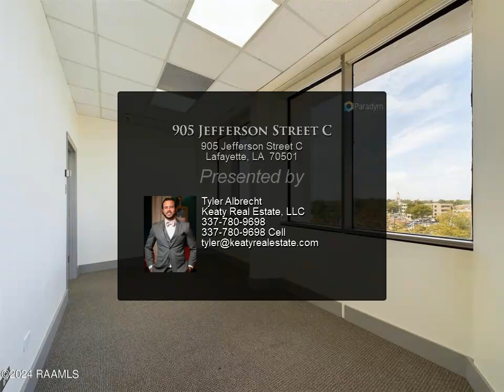905 Jefferson Street C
905 Jefferson Street C
Lafayette, LA 70501
$500, 500 SF, MLS# 24008597

500 SF suite now available! Discover the ideal blend of event center and sought-after downtown office space at Rock 'n Bowl in Lafayette. This is the only office available, seize the chance to secure your premium workspace today. Enjoy the benefit of no CAM fees! Your monthly rent includes electricity, water, sewer, trash, mail, parking, and internet. Don't miss out on this all-inclusive opportunity--act fast!

Tyler Albrecht
Keaty Real Estate, LLC